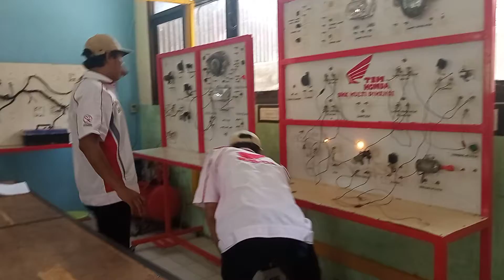Diskusi mencari CC mesin XII TBSM SMK Multi Dimensi Anyer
Masih belajar secara umum menjelang UKOM
18 November 2021